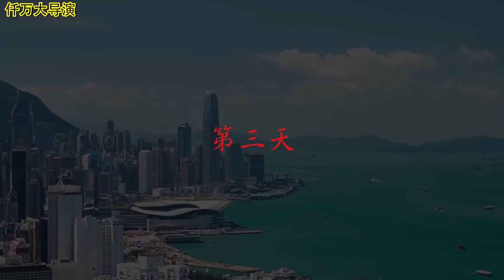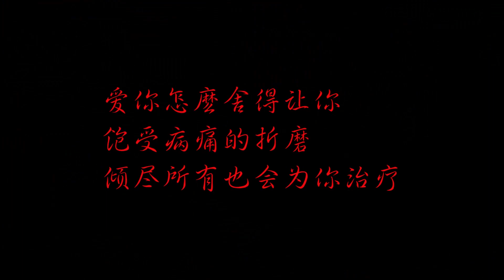女儿车祸去世后大妈变疯癫，骗子冒充女儿骗她的房子，结局后悔了【千萬大導演】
女儿车祸去世后大妈变疯癫，骗子冒充女儿骗她的房子，结局后悔了 请放心，本视频是我们精心制作的原创短剧，没有任何不良行为。